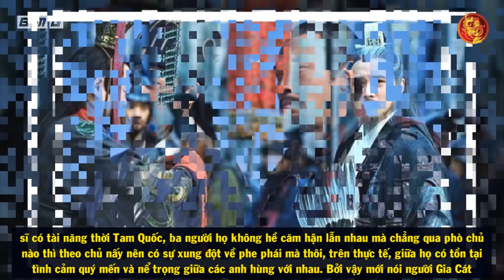Hé Lộ Vị Mưu Sĩ Được Lưu Bị Ưu Ái Nhưng Bị Gia Cát Lượng Dùng Mưu Hèn Kế Bẩn Để Hãm Hại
🔥Danh sách phát:
🔥 Cộng đồng:
- Nguồn tham khảo: wiki
- Biên tập nội dung & MC: Ngọc Ánh
- Dựng video: Quang Đức